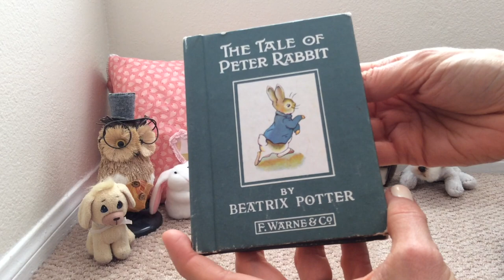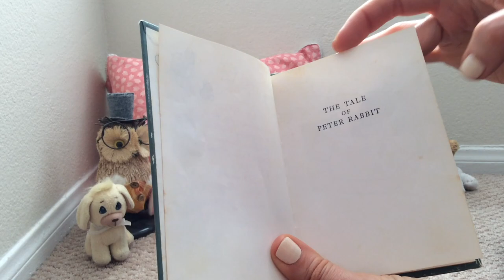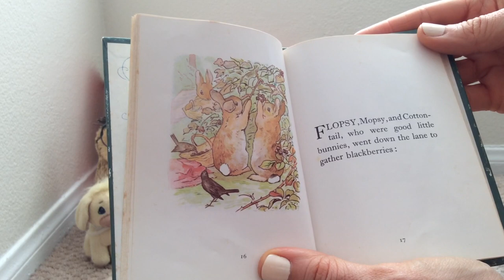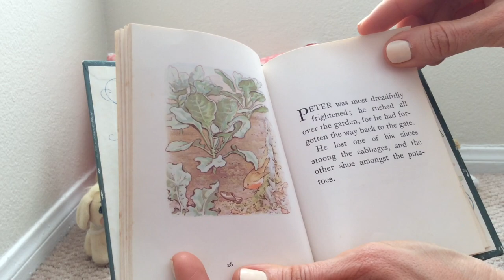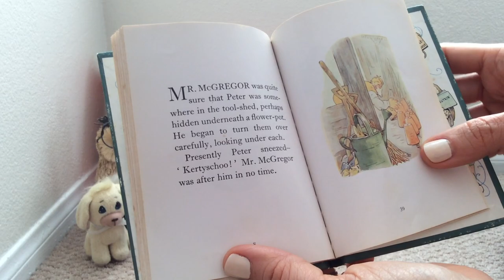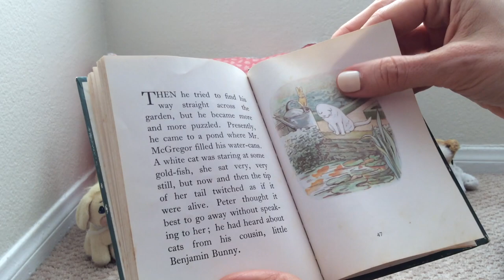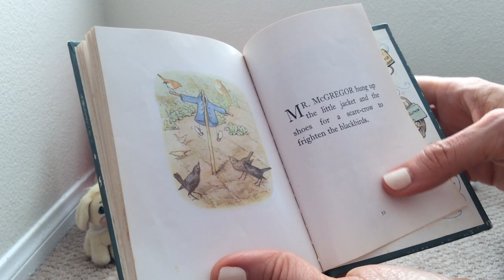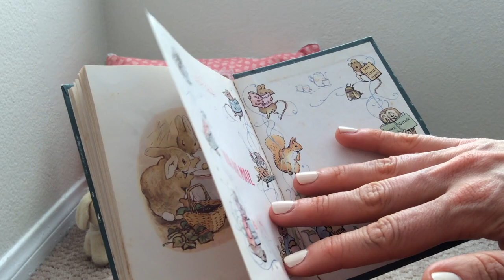The Tale of Peter Rabbit Storytime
This week was Week 1 of our 8-week Beatrix Potter Teatime Book Club.

Here’s what’s involved:
1. Read the story (or listen to this audio version)
2. Write and draw in the notebook—poem, sketch, new vocab, literary devices (similes, metaphors, etc...) More to come on this!
3. Make a craft—a set of bunny ears to decorate (link is included below, or you can cut any shape ears from thick paper or cardboard)
4. Enjoy a yummy treat
5. Share! Share with siblings, parents, or friends what was added to notebooks. You can share with us too on Facebook and Instagram @letslearnkidsbookclubs.